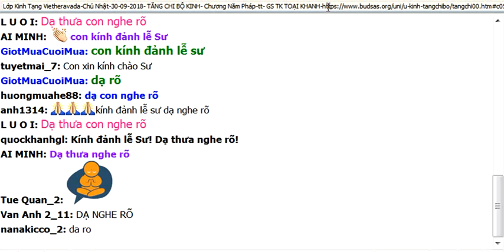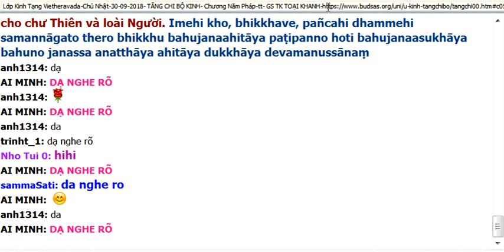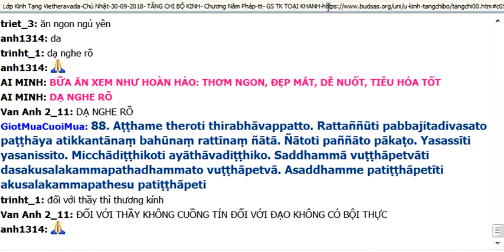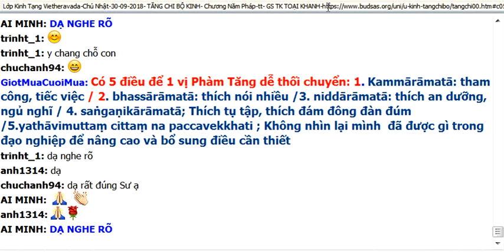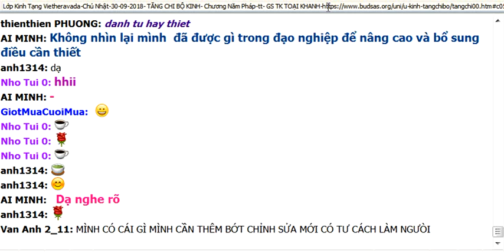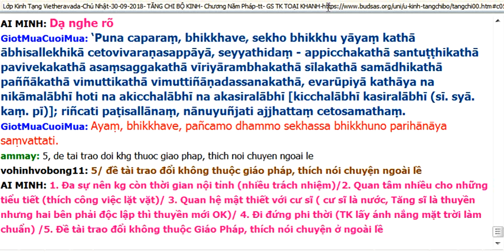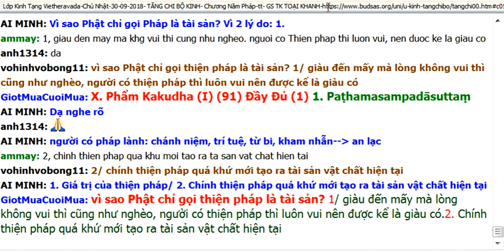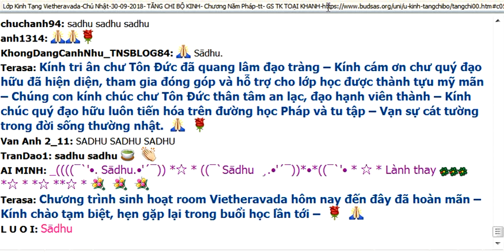AN.124.TCK5.PHẨM TRƯỞNG LÃO (tt)B.88.89.90-TK TOẠI KHANH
VIETHERAVADA

(IX) (89) Vị Tỷ Kheo Hữu Học (1) 9. Paṭhamasekhasuttaṃ
Katame pañca? Kammārāmatā, bhassārāmatā, niddārāmatā, saṅgaṇikārāmatā, yathāvimuttaṃ cittaṃ na paccavekkhati
Hữu học ở đây chỉ có nghĩa là người còn nhiều việc phải làm để chứng Thánh
Có 5 điều để 1 vị Phàm Tăng dễ thối chuyển:
1. Kammārāmatā: tham công, tiếc việc / 2. bhassārāmatā: thích nói nhiều /3. niddārāmatā: thích an dưỡng, ngủ nghĩ / 4. saṅgaṇikārāmatā; Thích tụ tập, thích đám đông đàn đúm /5.yathāvimuttaṃ cittaṃ na paccavekkhati ; Không nhìn lại mình  đã được gì trong đạo nghiệp để nâng cao và bổ sung điều cần thiết
Khi có 5 điều ngược lại:
1. Không đẻ việc/ 2. Kiệm lời/ 3. Năng động/ 4. Thích độc cư sống viễn ly ( thân viễn ly, tâm kg viễn ly/ 2.thân không viễn ly nhưng tâm viễn ly/ 3. thân tâm kg viễn ly/ 4. thân tâm đều viễn ly)/ 5. Quan sát theo dõi tâm
1. Đa sự nên kg còn thời gian nội tĩnh (nhiều trách nhiệm)/2. Quan tâm nhiều cho những tiểu tiết (thích công việc lặt vặt)/ 3. Quan hệ mật thiết với cư sĩ ( cư sĩ là nước, Tăng sĩ là thuyền nhưng hai bên phải độc lập thì thuyền mới OK)/ 4. Đi đứng phi thời (TK lấy ánh nắng mặt trời làm chuẩn) /5. Đề tài trao đổi không thuộc Giáo Pháp, thích nói chuyện ở ngoài lề
X. Phẩm Kakudha (I) (91) Ðầy Ðủ (1) 1. Paṭhamasampadāsuttaṃ
1. Paṭhamasampadāsuttaṃ1. - Này các Tỷ-kheo, có năm đầy đủ này. Thế nào là năm? 2.

sampadā= đầy đủ, sự thành tựu, sự thành công, sự viên mãn
, sīlasampadā, sutasampadā, cāgasampadā, paññāsampadā
1 Saddhāsampadā./chánh tín: 1. Tin lý nhân quả / 2. Lý tam tướng / 3. Tứ niệm xứ là con đường duy nhất giải thoát sanh tử
2./ Giới: Sīlasampadā: đời sống thân và khẩu có kiểm soát
3./ sutasampadā: kiến thức Phật pháp tối thiểu để có được 3 chánh tín
4./ cāgasampadā =thí đầy đủ  không dựa vào số lượng hay giá trị vật thí mà là khả năng buông bỏ của ta
5./ paññāsampadā: trí tuệ đủ để thấy được 3 điều đã nói ở phần chánh tín